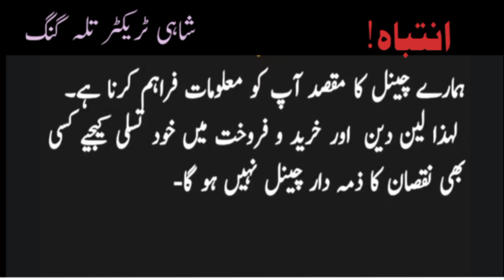Fiat480 Tarctor Model 2008 For Sale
Fiat480 Tarctor for sale
Model2008
480fiat Tarctor baray farokhat
2008Model
Shahi Tarctor Talagang